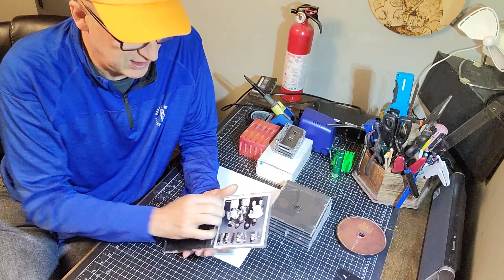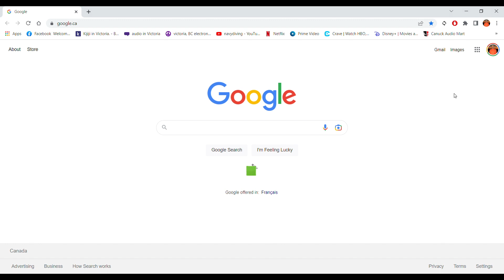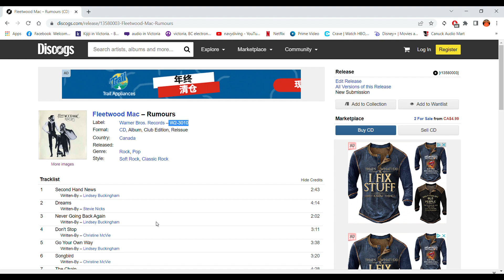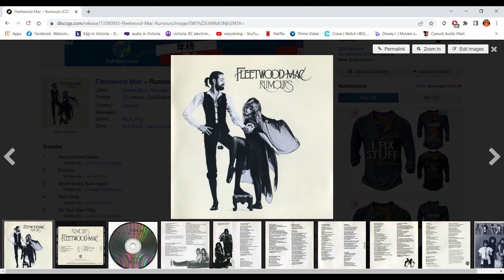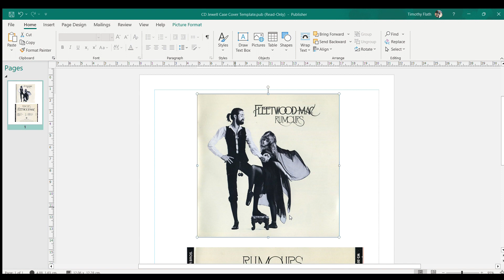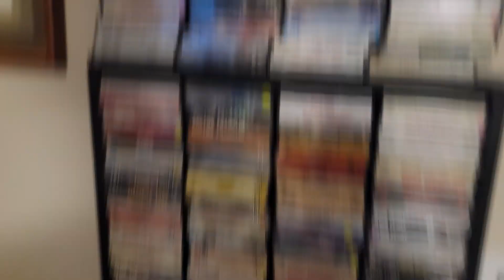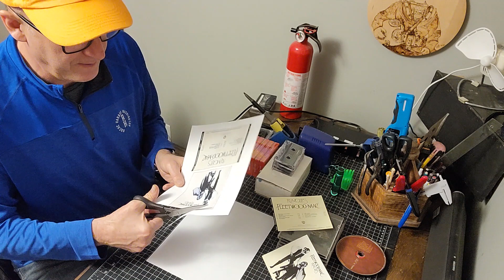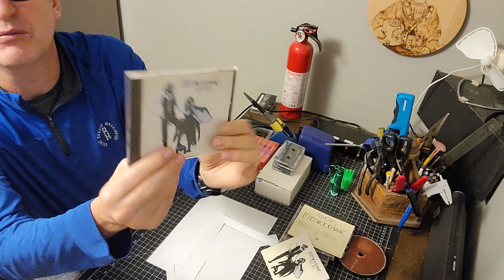Compact Disc (CD) - DIY Making Jewel Case Front and Back Cover Inserts